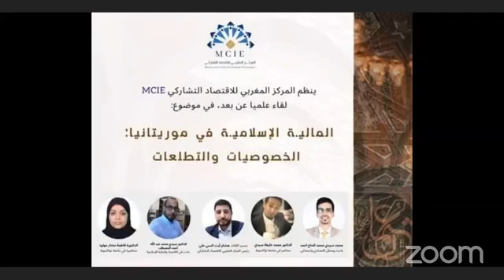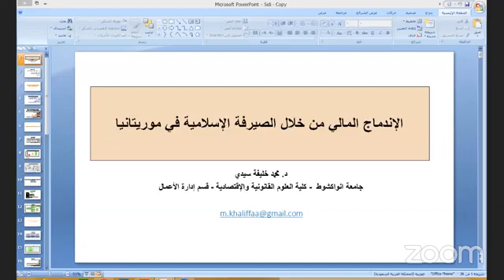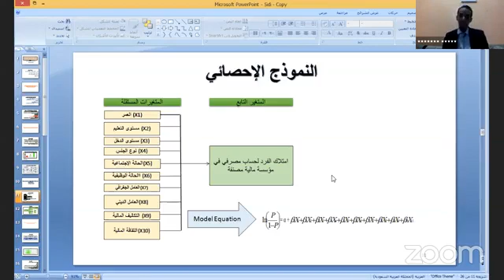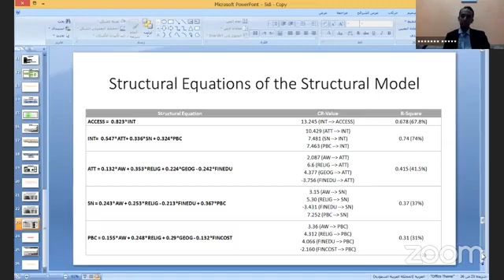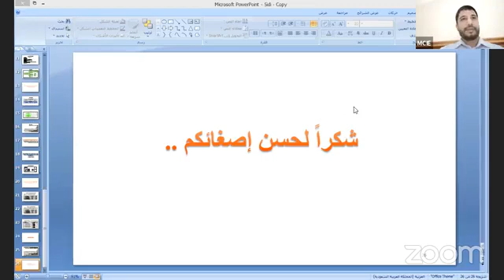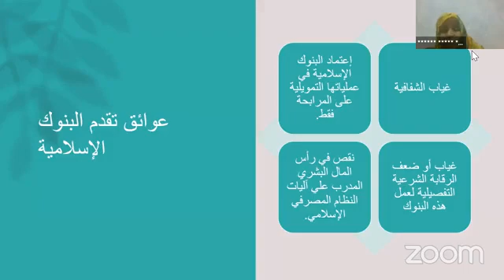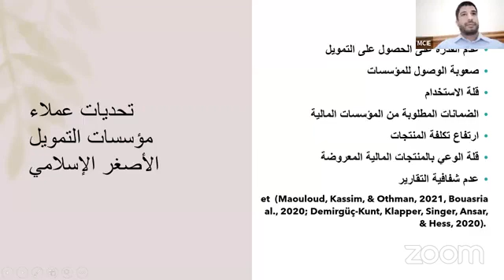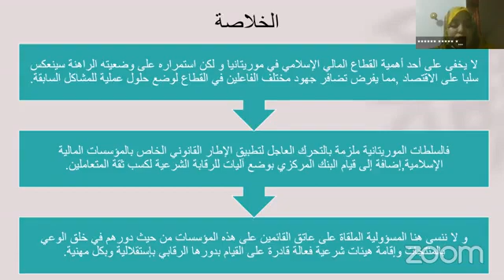المالية الإسلامية في موريتانيا: الخصوصيات والتطلعات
لتتبع أنشطة المركز:
* رابط المركز على Facebook: